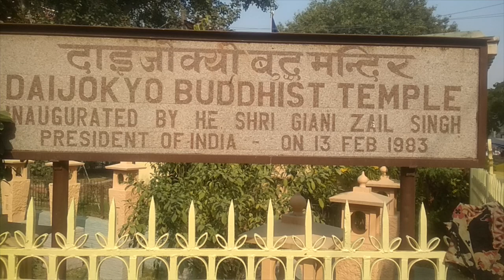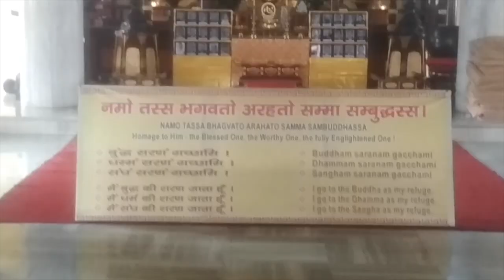दाई जोक्यो , बिहार DAIJOKYO BUDDHIST TEMPLE دایٌ جوگےےو بُدھ ویھار،